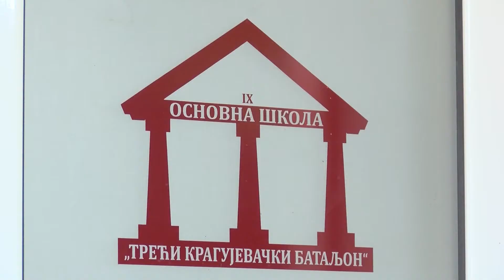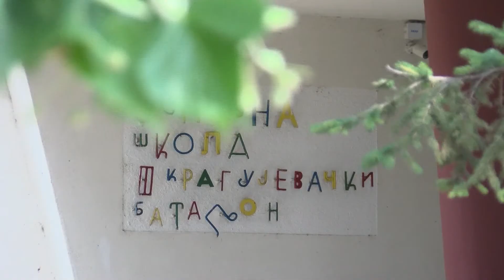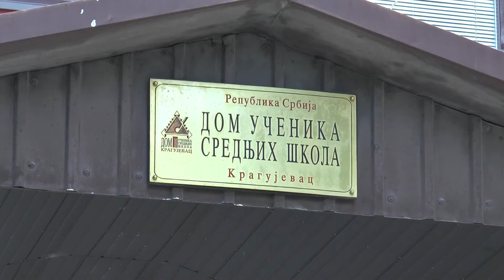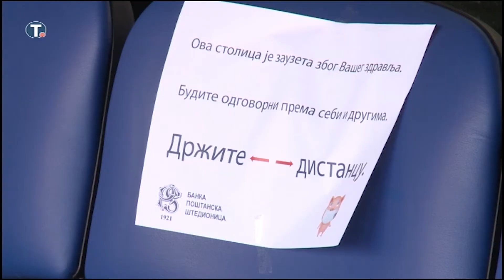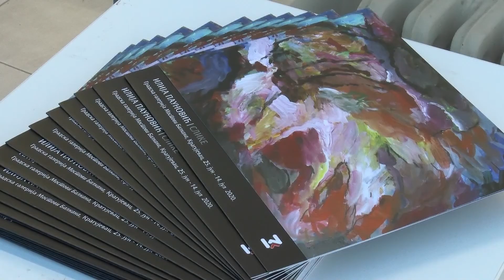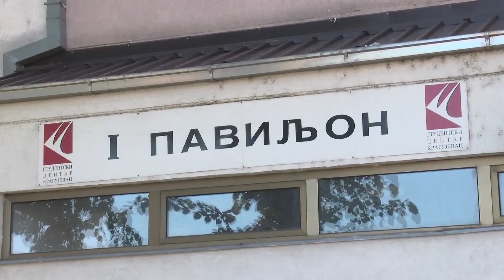Mozaik RTK 07.07.2020.